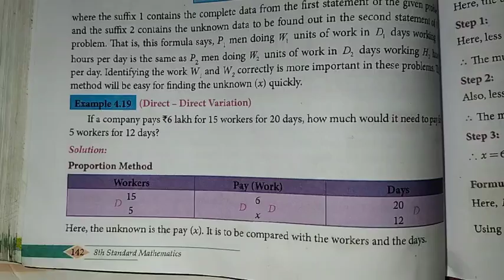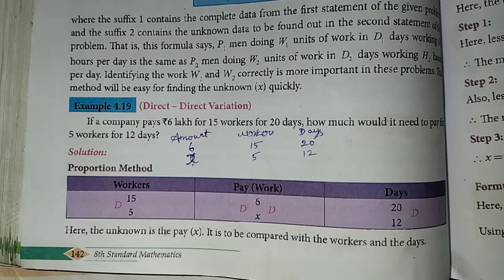8th Maths Ch-4 Life Mathematics | Example-4.19 | Samacheer One plus One channel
My Another Channel 👇
Sangeetha Media